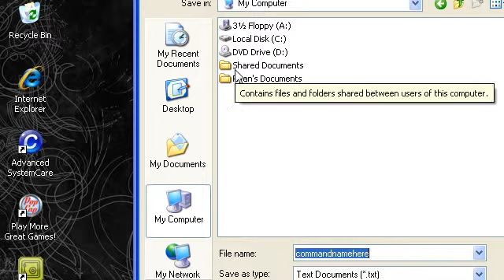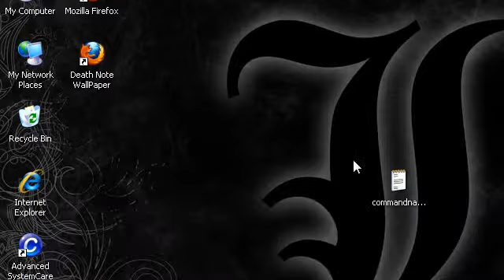How to create a cmd command save in system32